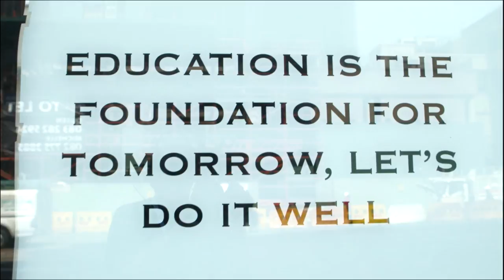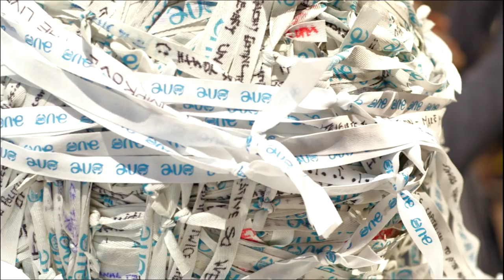The One Young World Summit 2013 Film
The One Young World Summit 2013 took place in Johannesburg, South Africa. The Summit brought together 1,250 young leaders from 190 countries to debate and devise solutions to some of the world's most pressing problems.